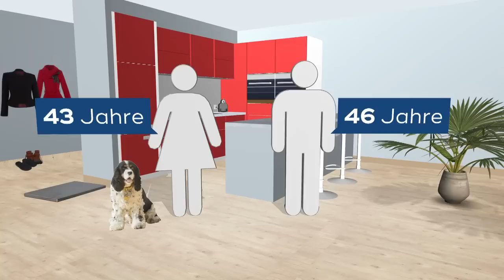ENDE EINER EHE: Trennung bei den Gottschalks nach 42 Jahren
Es ist das Ende einer ungewöhnlich langen Ehe im Showgeschäft: Deutschlands bekanntester Entertainer Thomas Gottschalk und seine Frau Thea haben sich getrennt - nach 42 Jahren Ehe. Das bestätigte Gottschalks Anwalt Christian Schertz am Montag der Deutschen Presse-Agentur. Zuvor hatte die «Bild»-Zeitung berichtet. Das Paar habe sich vor geraumer Zeit getrennt, so Schertz. «Wir bitten, die Privatsphäre der Familie Gottschalk zu respektieren und von weiteren Anfragen Abstand zu nehmen.» Beliebt wurde Gottschalk in erster Linie durch seine Moderation der ZDF-Samstagabendshow «Wetten, dass..?» (1987 bis 1992 und 1994 bis 2011).

Der 68-jährige Moderator feiert am Dienstag (19.3.) mit seiner neuen Büchersendung «Gottschalk liest?» im Bayerischen Fernsehen (BR) Premiere. Seine ein paar Jahre ältere Frau und er hatten sich in den 70er Jahren in München kennengelernt, bei einem Medizinerball, wie der Moderator oft erzählte.

Seit 1976 sind die beiden verheiratet. Sie haben zwei Söhne und teilen eine Leidenschaft für extravagante Kleidung. Noch im vergangenen Juli zeigten sie sich gemeinsam bei den Bayreuther Festspielen zusammen auf dem roten Teppich.

Erst im November verlor die Familie des Entertainers, der inzwischen auch Großvater ist, bei den verheerenden Waldbränden in Kalifornien ihre Villa in Malibu. Während das Haus abbrannte und Thea Gottschalk in einem Hotel Zuflucht suchte, moderierte Deutschlands Mattscheiben-Grandseigneur eine Spendengala in Deutschland. Seit den 90er Jahren hatte die Familie Gottschalk größtenteils in den USA gelebt.

Gottschalk, einst König der TV-Unterhaltung, gehört zu den berühmtesten Personen im deutschsprachigen Raum. Der große blonde Lockenkopf, der seine Autobiografie «Herbstblond» nannte, ist seit Jahrzehnten ein Vollprofi - schlagfertig, familienfreundlich, immer lässig-locker.

Ab Anfang der 70er Jahre arbeitete er beim Bayerischen Rundfunk (BR), machte Hörfunk, später Fernsehen, in den 80ern dann beim ZDF zum Beispiel auch die Talk- und Musikshow «Na sowas!». Er drehte auch Kinofilme (unter anderem «Die Supernasen» mit Mike Krüger).

Privat galt er als ebenso beständig wie als jahrzehntelanger «Wetten, dass..?»-Gastgeber. Thea Gottschalk verriet mal über ihren Thomas: Er sei skandalscheu - und immer noch so aufmerksam wie in den Flitterwochen.

Anlässlich der Silberhochzeit 2001 setzte sich das Paar in einem Interview kritisch mit seiner Ehe im Licht der Öffentlichkeit auseinander. «Ich bin immer weniger bereit, unser Privatleben an die große Glocke zu hängen», sagte sie damals. Die Anonymität, die sie in ihrer neuen kalifornischen Heimat genieße, helfe ihr dabei.

Die Silberhochzeit musste Thea Gottschalk allerdings zunächst ohne ihren Thomas feiern: Er sei bei einer Benefiz-Gala im Wort gewesen, sagte Gottschalk. «Ich habe aber fest versprechen müssen, zur Goldenen Hochzeit persönlich anwesend zu sein.»

Der 50. Hochzeitstag wäre im November 2026.